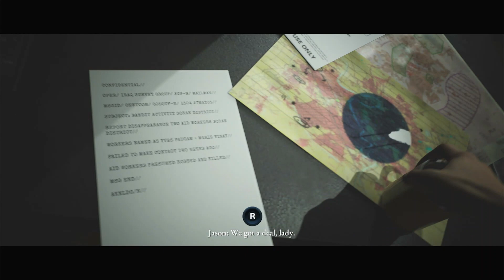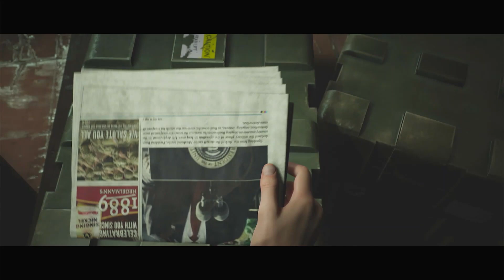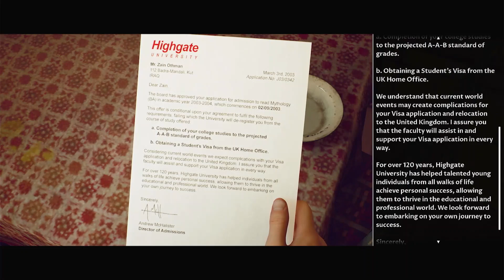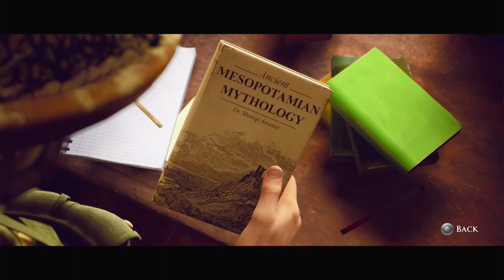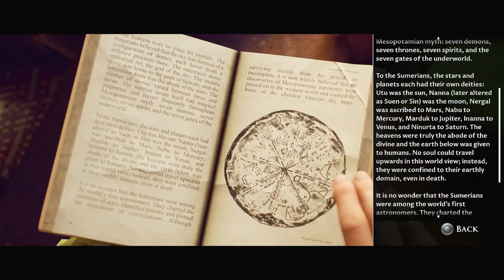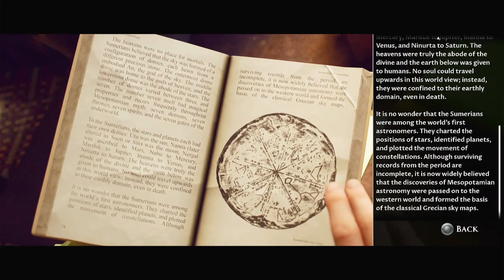tomb raider if it was a horror movie~house of ashes stream/let's play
it is time to enter the world of house of ashes. follow a group of military soldiers on the hunt for saddam in iraq as they stumble upon an ancient structure thought lost to the ages. and what seems to be a supernatural creature.